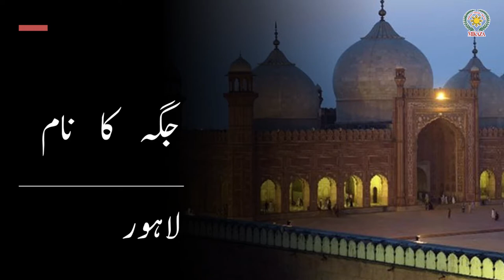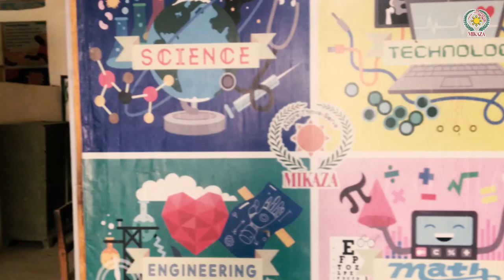Isam (Noun) | Urdu Grammar | MIKAZA Phil Pak School Khairpur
In this video, we will cover noun and identifying noun in a sentence.

Are you ready to experience the most innovative way of learning Urdu Grammar?